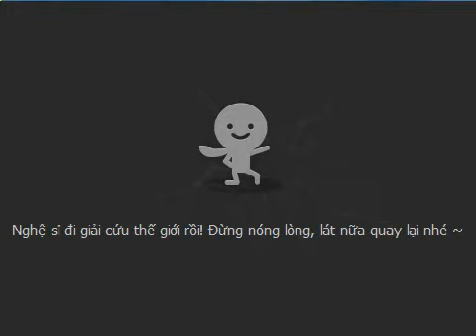[Talktv 88] Quỳnh Nhoi